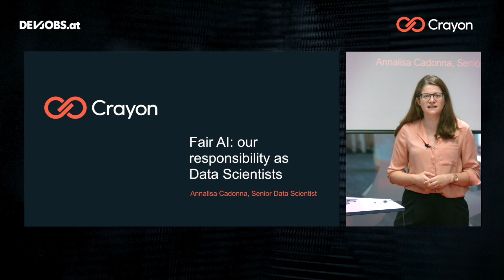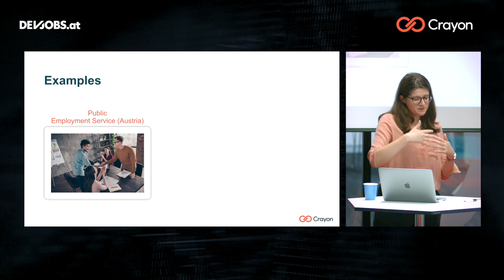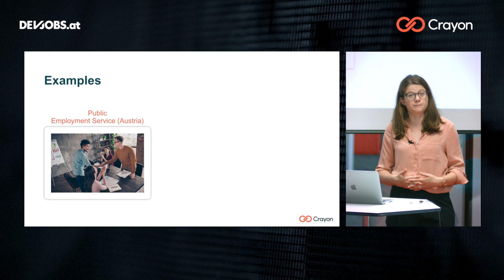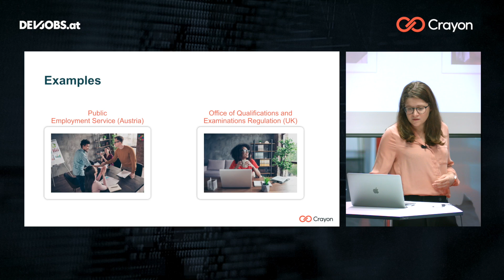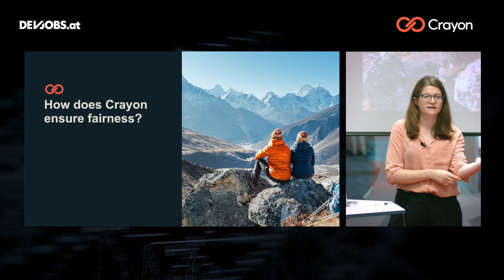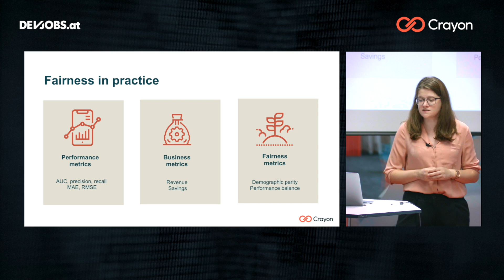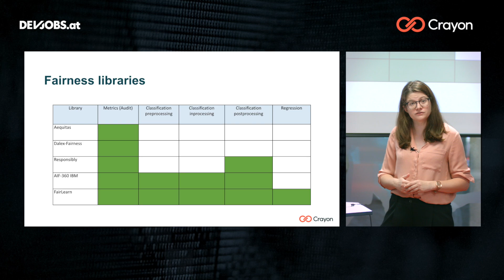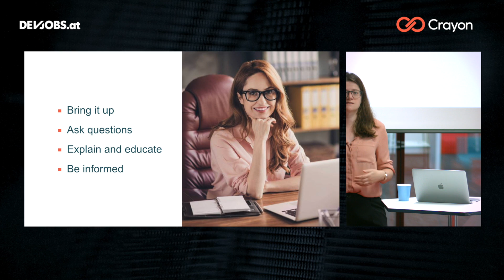Fair AI – Annalisa Cadonna @TechTalk Days 2021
Annalisa Cadonna von Crayon redet in ihrem devjobs.at TechTalk über den unachtsamen Umgang mit AI und welche Verantwortung bei Data Scientists liegt um faire AI Modelle zu schaffen.